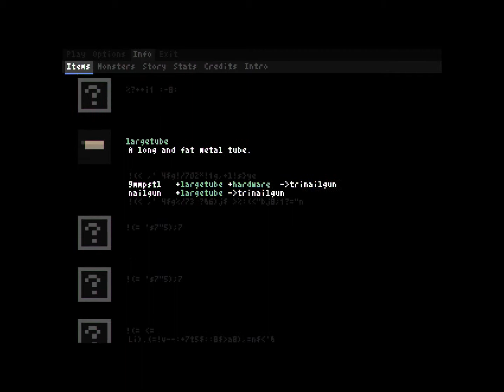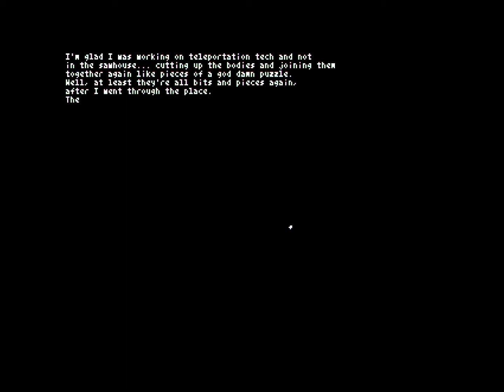Let's Play Teleglitch Part 11: THE SAWHOUSE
Duzt finally makes it deep into the research station to the sawhouse!!
And finds a motor!
Gets too excited over it!
Makes a minigun!

ENDLESS BULLETS